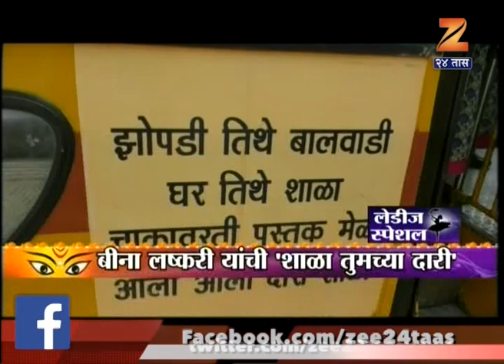लेडीज स्पेशल । नवदुर्गा सरस्वती ललिता पावसे